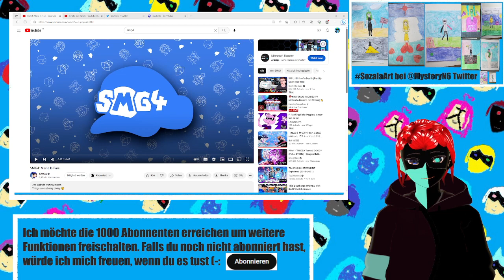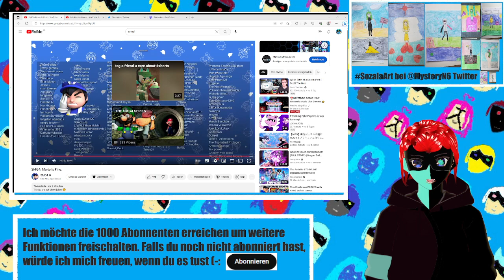Smg4 Reaction SMG4: Mario Is Fine. (Deutsch)(Gervtuber)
Viel Spaß.